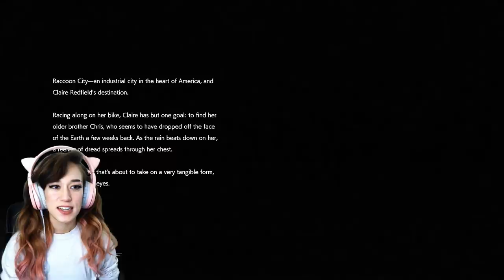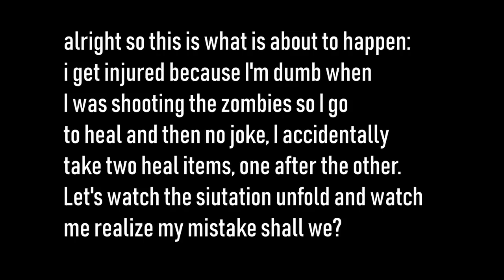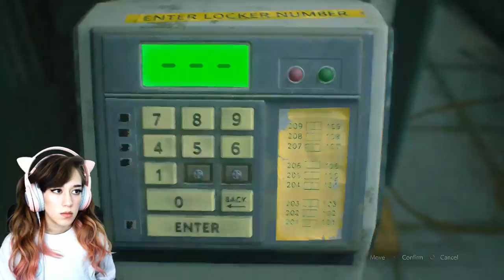Police Station w/Claire! - Resident Evil 2: (Claire B/Standard) Part 1 - Tofu Plays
Honestly think I thrive off of familiarity and because of this, CLAIRE B IS SO MUCH FUN SO FAR! It's a lot off backtracking (for me anyway) and doing the puzzles we've already done and just sort of figuring out where we can go etc, but it feels so much better than Leon A Part 1 so far 😂🤣

🙈Patron of the Month🙈
lolpota

I do make a commission off of anything that you buy on Amazon through this link (provided you buy the products within 24 hours and you don't close the original tab/window so the session doesn't close) so this is a great way to show your support for the channel!

Vinny · Oddly · Tex N7 · The Hero · Lewdicrous Gaming · Desert Darlin' · Sunday Syndrome · TGFC · Nazmie · Wump · Jared S · Dan · Liz · lolpota · Oscar · Bells aka Caprica · Nate · Pink Elephant

🍬Bean Buddies🍬
SpitNGames (God of War 4) ·  Dan (Heavy Rain & Beyond Two Souls) ·Vinny (Red Dead Redemption 2)